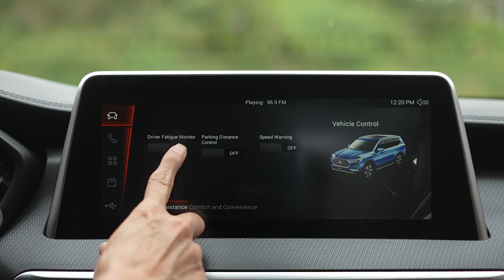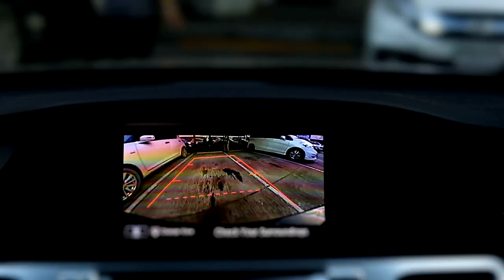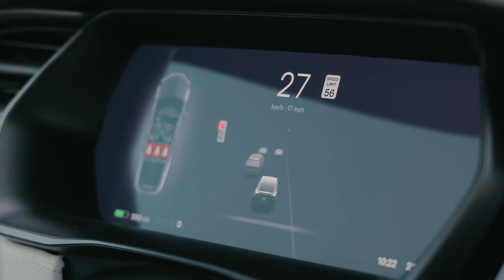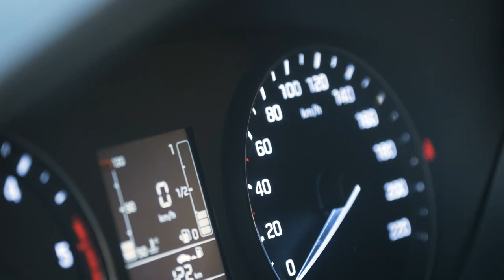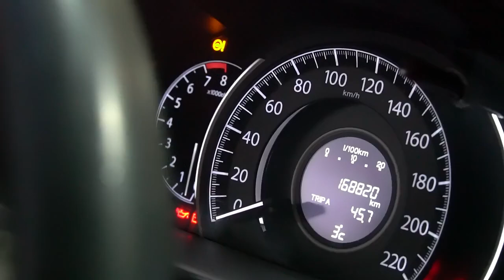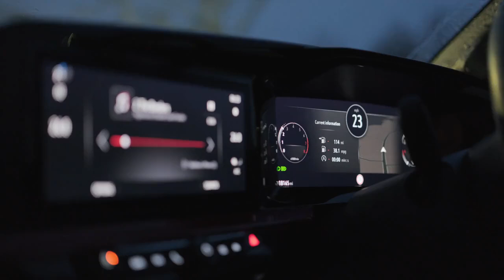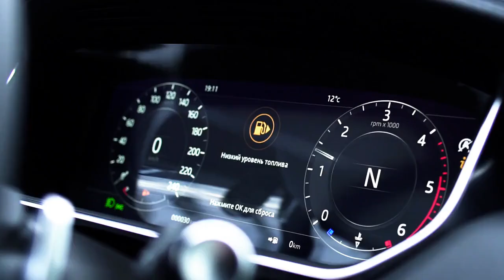Digital Interfaces & Controls: What’s New in 2024 vs 2025 | Part 2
Continuing our exploration of Digital Interfaces & Controls: What’s New in 2024 vs 2025, we dive deeper into the differences and what we can expect from each year. In 2025, we’ll likely see more refined, user-centered design, enhanced by artificial intelligence and machine learning integration. The focus will be on simplifying complex systems and creating a seamless experience. Compare the leaps in technology from 2024 and see how 2025’s advancements will further transform how we interact with devices, systems, and digital environments.